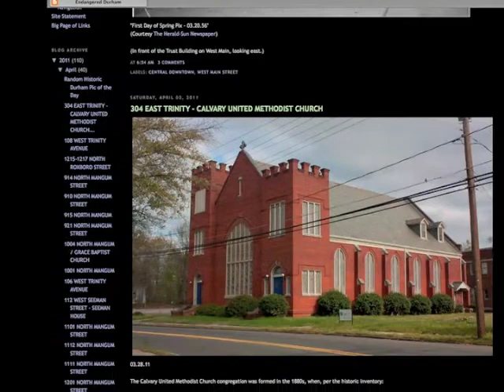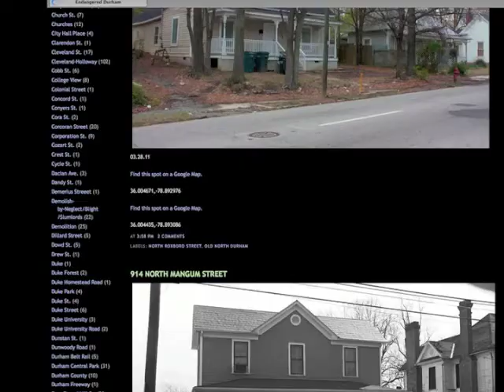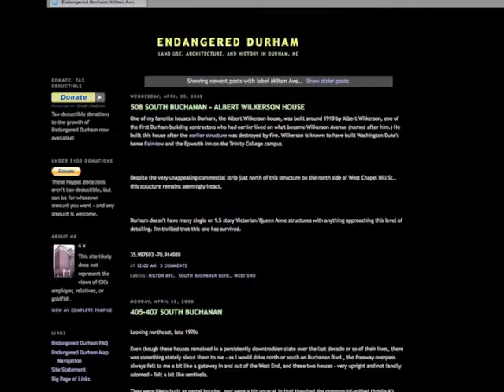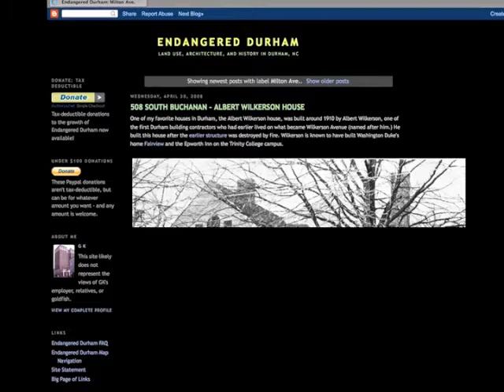Gary Kueber of "Endangered Durham" on hyperlocal preservation advocacy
Gary Kueber is both brilliant and tireless in his dedication to preserving the built heritage of Durham N.C. through his hyperlocal preservation blog The site is incredibly effective in its simplicity, integrating Google Maps and high-quality photographs. Note: Had some unforeseeable sound issues on this one and some portions of the interview had to be cut, but there are still some real gems here. Hope to catch up with Gary again for another try as he implements the concept "Endangered Durham 2.0."